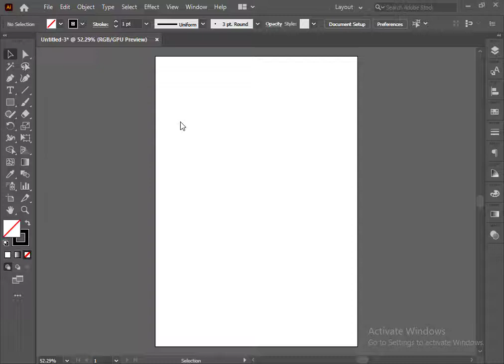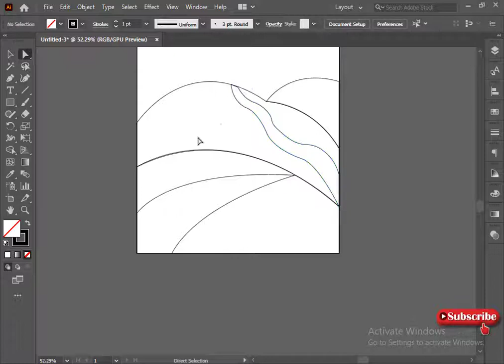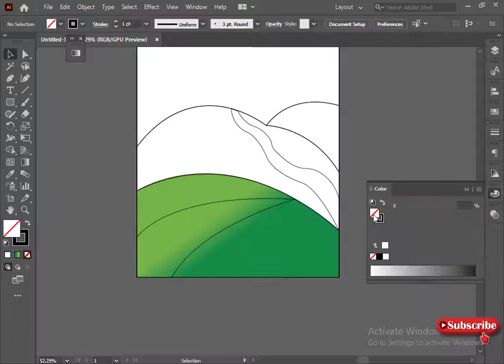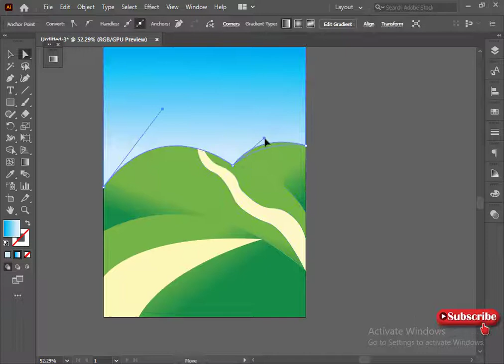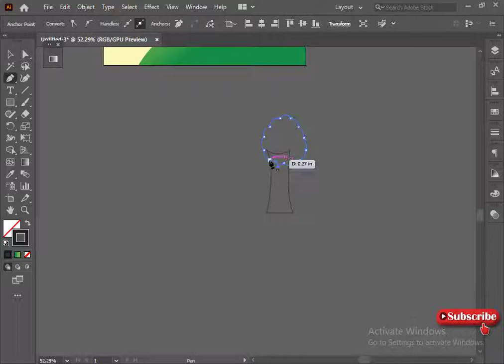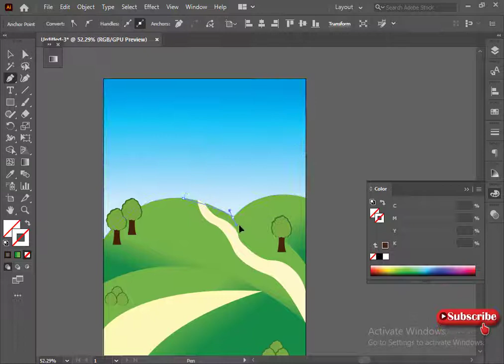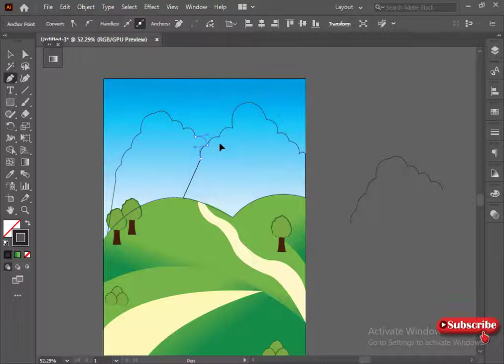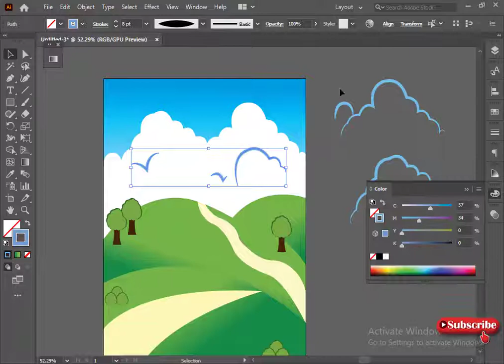how to illustrate rural life vector in (abode illustrator) | drafixs